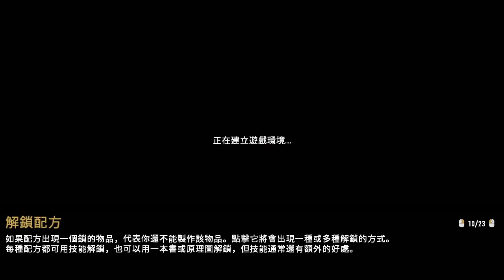EP.3：一天兩個任務，取回加挖掘～錯估情勢就必須付出血的代價！【遊戲時光機《七日殺7DtD A19》 】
《七日殺》是款集合第一人稱射擊、恐怖生存、塔防與角色扮演要素於一身的開放世界遊戲。
遊戲背景設定在第三次世界大戰過後的近未來，那時地球表面已經變成廢墟，更糟的是，沒有人知道到底是因為輻射、生化武器還是天災，導致地面上出現了一群殭屍。
玩家將扮演在美國亞歷桑納地區的一名倖存者，那裡是地球最後的伊甸園，玩家將為了生存而戰，同時探究整個事件背後的真相。